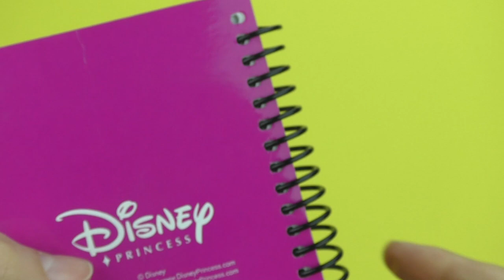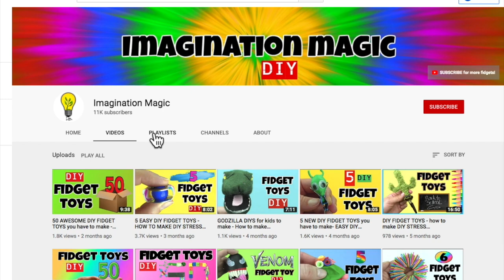DIY FIDGET TOYS - HOW TO MAKE HOMEMADE FIDGETS - 5 MINUTE FIDGET TOYS - EASY DIY FIDGET TOY- STRAWS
How to make EASY DIY FIDGET TOYS. These 5 minute HOMEMADE FIDGET TOYS help with STRESS and ANXIETY and are perfect to take to SCHOOL. Make some fidgets today! Have fun!😄

50 AWESOME DIY FIDGET TOYS you have to make - EASY TOYS FOR KIDS TO MAKE - HOMEMADE STRESS RELIEVERS

50 AWESOME DIY FIDGET TOYS you have to make - EASY DIYS FOR KIDS TO MAKE - STRESS RELIEVERS

50 AWESOME DIY FIDGET TOYS for your FIDGET TOY COLLECTION - DIY TOYS - STRESS AND ANXIETY RELIEVERS

50 cool DIY FIDGET TOYS - TOY COLLECTION - EASY TOYS FOR KIDS TO MAKE - STRESS RELIEVERS -EASY DIYS

DIY FIDGET TOYS - how to make DIY STRESS RELIEVERS - CUTE DIYS FOR SCHOOL SUPPLIES- DIY TOYS

MARVEL VENOM FIDGET TOY DIY -HOW TO MAKE TOYS -BALLOON, PLASTIC EGG, PIPE CLEANER- STRESS RELIEVERS

NEW! 5 EASY DIY FIDGET TOYS -HOW TO MAKE TOYS -LEGO, PIPE CLEANERS, STRAWS, BLOCKS -STRESS RELIEVERS

NEW! 6 EASY DIY FIDGET TOYS - HOW TO MAKE DIY TOYS FOR KIDS AT HOME -STRESS RELIEVERS

NEW! 6 EASY DIY FIDGET TOYS - HOW TO MAKE DIY TOYS FOR KIDS AT HOME -STRESS RELIEVERSttps://youtu.be/ir9g81Gem_4

NEW! 5 EASY DIY FIDGET TOYS - HOW TO MAKE DIY TOYS FOR KIDS AT HOME -STRESS RELIEVERS

NEW! 6 EASY DIY FIDGET TOYS - DIY TOYS FOR KIDS TO MAKE USING HOUSEHOLD ITEMS- STRESS RELIEVERS-DIYS

NEW! 5 EASY DIY FIDGET TOYS - DIY TOYS FOR KIDS TO MAKE USING HOUSEHOLD ITEMS-STRESS RELIEVERS-DIYS

6 COOL DIY FIDGET TOYS - DIYS - HOW TO MAKE EASY TOYS FOR KIDS TO MAKE USING STUFF IN YOUR HOME

NEW! 5 EASY TO MAKE DIY FIDGET TOYS - FIDGET TOYS - FUN DIY TOYS FOR KIDS USING STUFF IN YOUR HOUSE

NEW! 6 AWESOME DIY FIDGET TOYS - EASY DIYS- FIDGET TOYS FOR KIDS TO MAKE USING STUFF IN YOUR HOUSE

NEW! 5 COOL DIY FIDGET TOYS - FUN EASY DIYS- FIDGET TOYS FOR KIDS TO MAKE USING HOUSEHOLD MATERIALS

NO SEW!! DIY PUSHEEN CAT PLUSH PILLOW - EASY CUTE DIYS - DIY FIDGET TOYS USING HOUSEHOLD ITEMS

NEW! Fantastic Fidget Cube - DIY FIDGET TOYS - EASY DIY TOYS FOR KIDS TO MAKE USING HOUSEHOLD ITEMS

NEW! FUN EASY DIY FIDGET TOYS - EASY DIYS -  FIDGET TOYS  FOR KIDS TO MAKE USING HOUSEHOLD MATERIALS

NEW! EASY DIYS - COOL DIY FIDGET TOYS - DIY TOYS FOR KIDS TO MAKE USING HOUSEHOLD MATERIALS

NEW! 5 FUN DIY FIDGET TOYS - DIY TOYS FOR KIDS TO MAKE USING HOUSEHOLD MATERIALS - FUN DIYS

FUN DIY FIDGET TOYS - NEW FIDGET TOYS TO MAKE FOR KIDS USING HOUSEHOLD MATERIALS - DIY TOYS

DIY FIDGET TOYS FOR BACK TO SCHOOL - EASY FOR KIDS TO MAKE USING HOUSEHOLD MATERIALS - CUTE TOYS